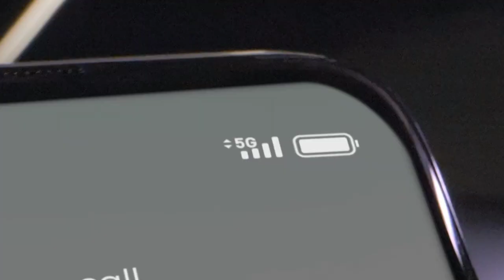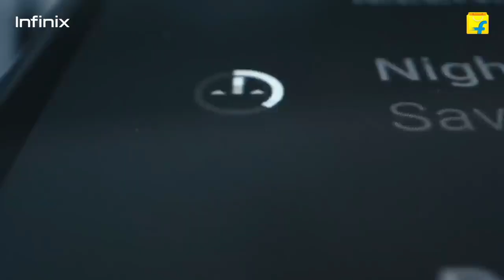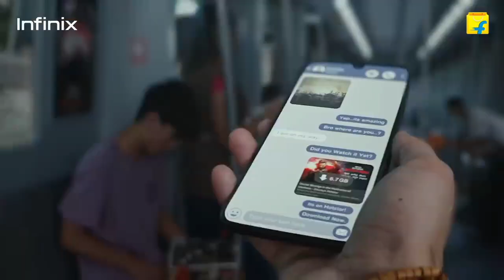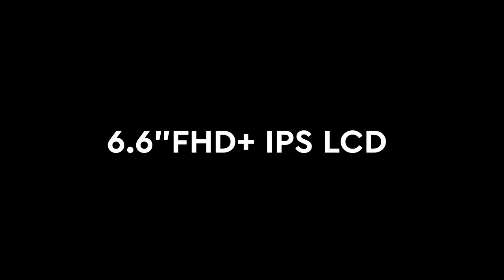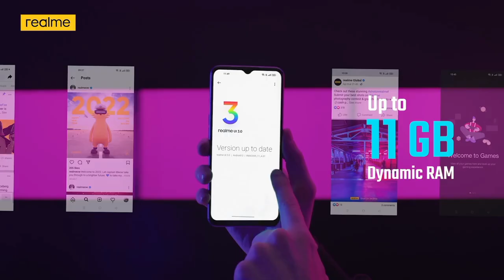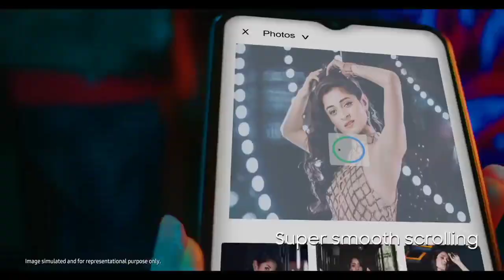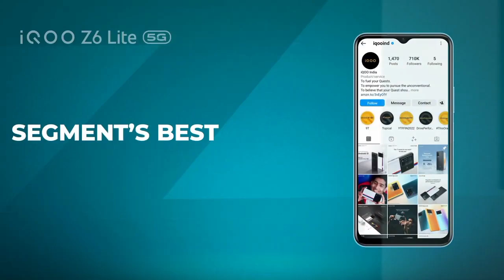Top 4 5G Smartphone Under 14000 In India 2022 || Best Phone Under 14000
So bhaiyo 5g to aane wala hai agar aap long time use ke liye smartphone Lena chahte hai to aap 5g hi lijiye nhi to baad me pachtawa ho sakta hai aapko to agar aapko ek achcha 5g phone chahiye to aap inme se kisi bhi phone ko le sakte hai or ye sabhi phone aapko 14000 range me mil jayega

1. best phone under 14000
2. best 5g phone under 14000
3. best smartphone under 14000
4. best phone under 14000 in 2022
5. best phone under 14000 5g
6. best phone under 14000 6gb ram 128gb rom
7. best smartphone under 14000 5g
8. best smartphone under 14000 in india 2022
9. best phone under 15000 5g